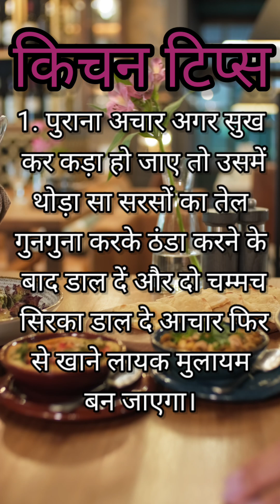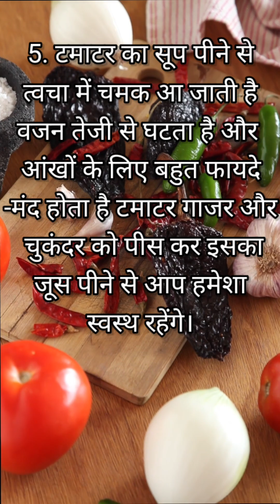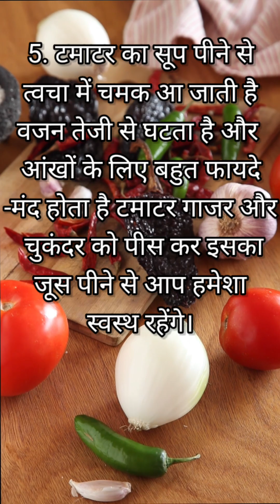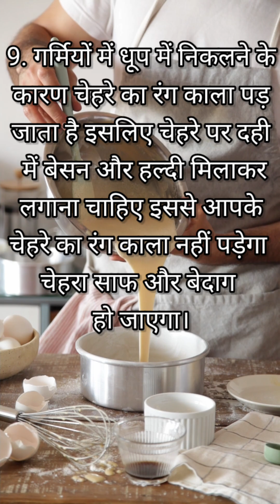ऐसे किचन टिप्स जो आपका समय बचाएं। यह किचन टिप्स आपकी जिंदगी बदल देगी। Best Tips and Hacks